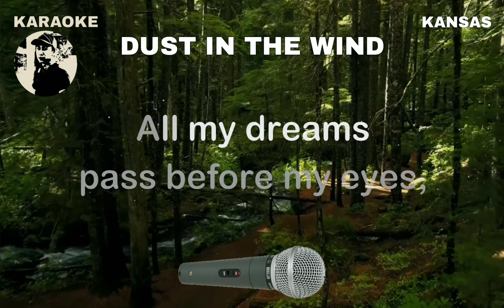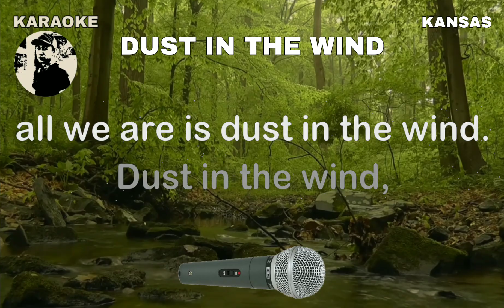DUST IN THE WIND - Kansas - Karaoke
- KARAOKE DETAILS -
Note: The owner of Karaoke music and KARAOKE LYRICS channel
Karaoke owner: Rudy Hermac Jr.
Music artist: Kansas
Video created by: KARAOKE
Layout and Design created by: KARAOKE